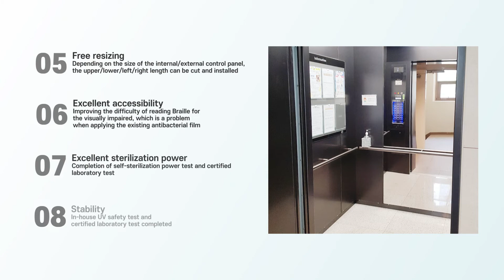[DAESUNG ELEC Co.,Ltd.] UVECO Elevator UV LED Sterilizer Single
Description
"Still antibacterial? Sterilize now."
Elevators are used by up to hundreds of people a day
in shopping malls, supermarkets, hospitals and apartments. The elevator button you must press,
will the antibacterial film prevent bacteria and viruses?

What is UVECO EV-1?
Use existing facilities as they are!
A sterilizer that manages contact infection.